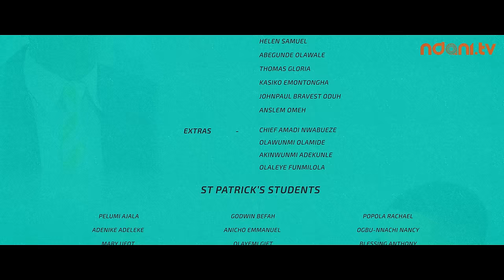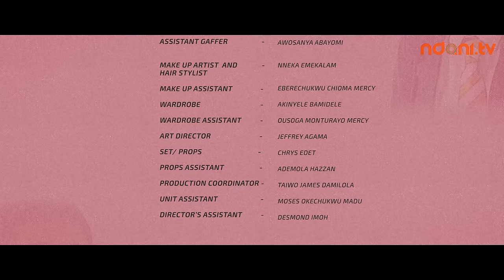Schooled S1E6: Bait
There is a new bush baby victim and this hastens the investigations. Ayobami and his friends look to set a trap for the bush baby after discovering a secret hideout.

Watch out for Episode 7 powered by GTCO PLC.